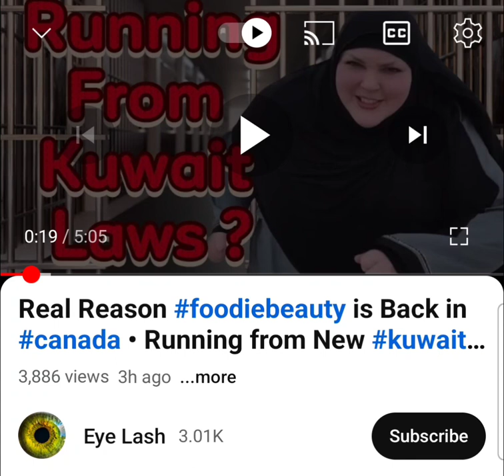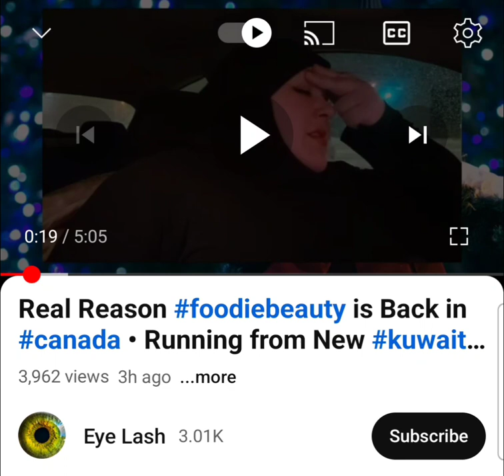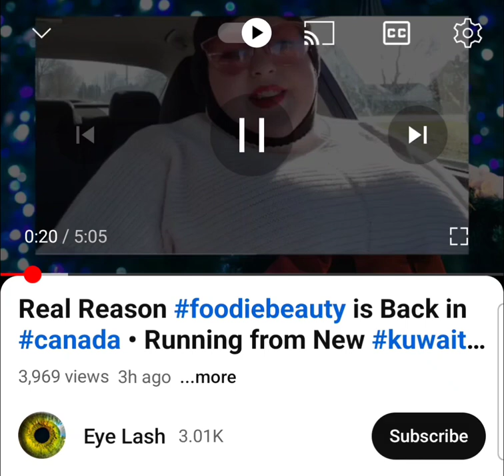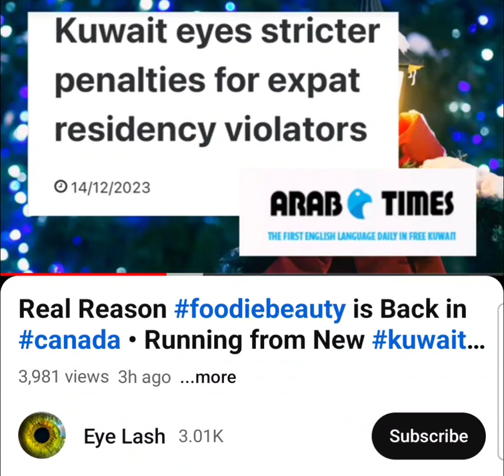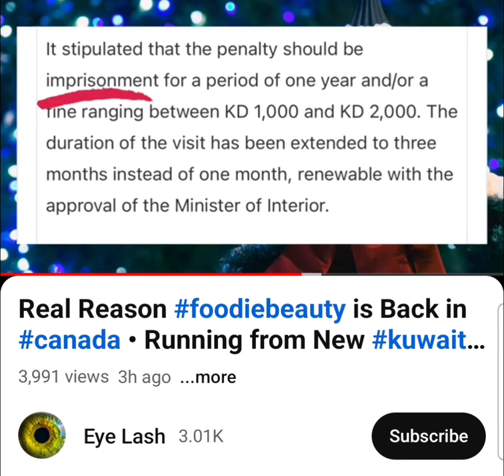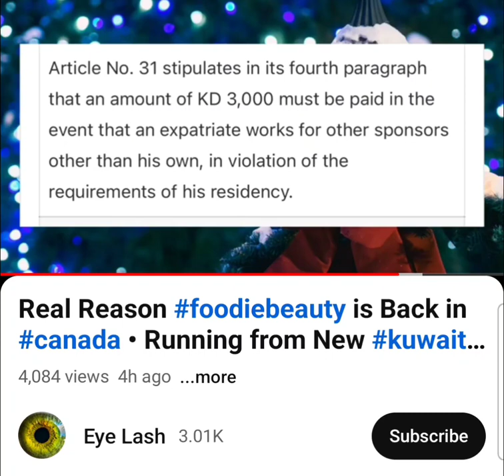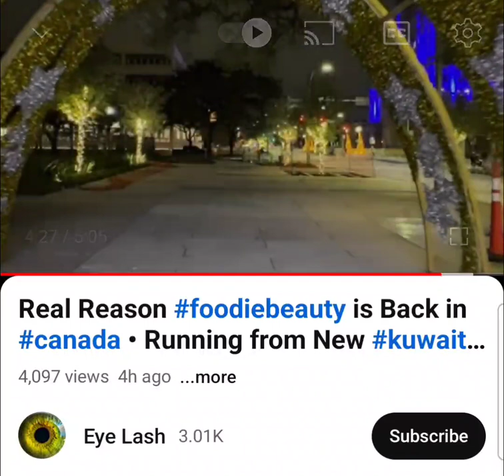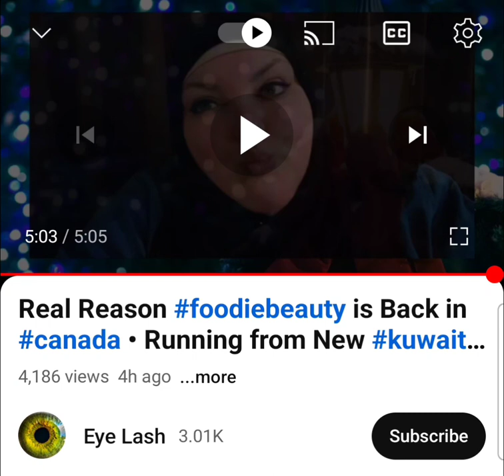has conspiracy theory on